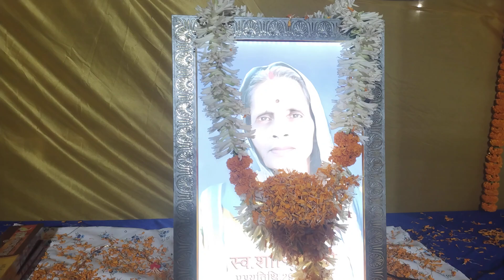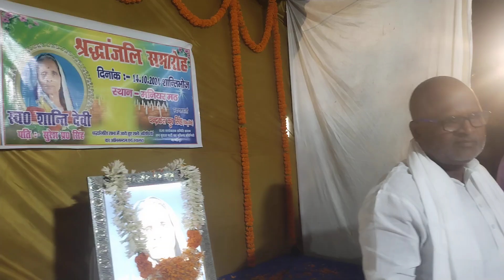Chandraket Kumar Singh urf Pinku Singh At Maniyar